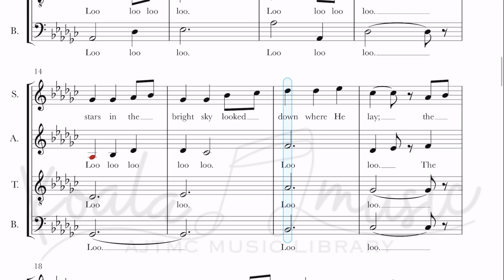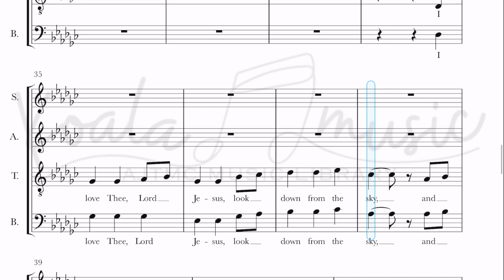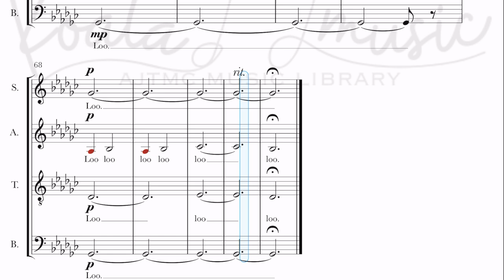Cradle Song (Away in a Manger) Soprano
Soprano guide for Cradle Song (Away in a Manger) by William Kirkpatrick, arranged for SATB by Sean Paul.